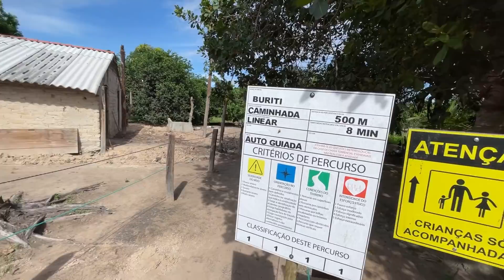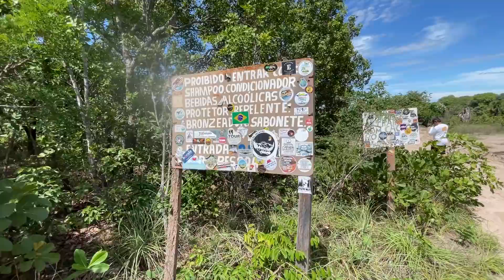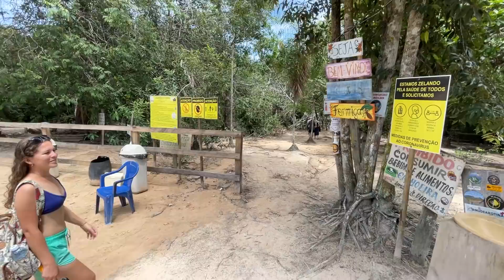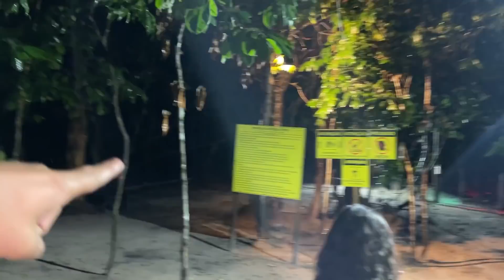DEPOIS DE MUITA ESTRADA RUIM, CHEGAMOS NO FERVEDOURO DO JALAPÃO! T2 EP.18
Nosso terceiro dia no Jalapão de gol motorhome e hoje a gente foi ver o famoso Fervedouro do Jalapão, é incrível!